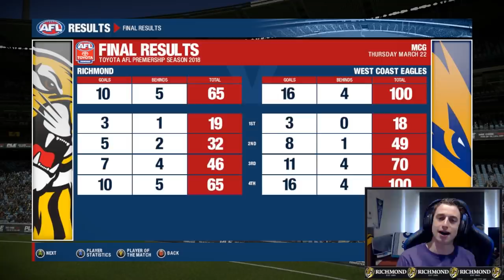AFL Evolution Fantasy Draft: Round 1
After a long wait, we finally get the fantasy season underway, as we try to power into the 2019 Season, and build some hype for AFL Evolution 2!